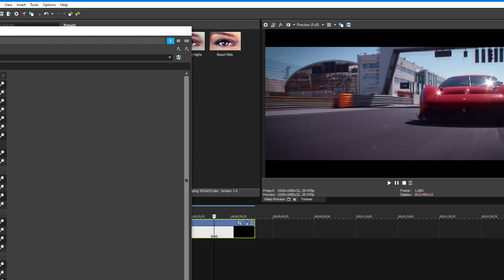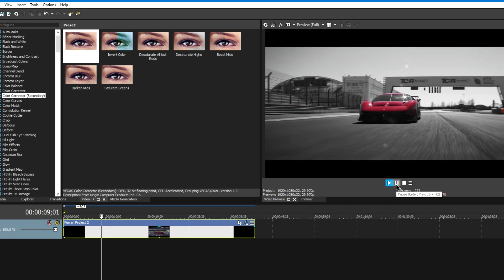Color Splash/Selection (No Plugins) - Tutorial | Sony Vegas Pro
This video will show you how to achieve Sin City like film effect with Sony Vegas builtin plugin.

Footage:

Source: Ferrari & Lamborghini

Music 1 ► Retnik Beats